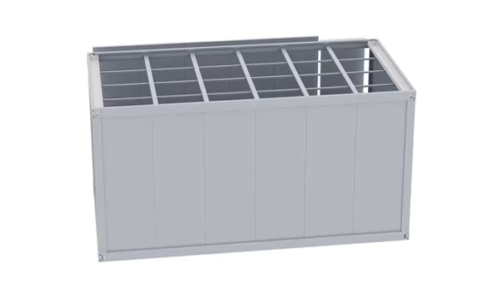detachable house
Detchable container house is also known as quick installation and disassembly container house. It is a new type of movable house with standard structure. After the entire house is transported to the construction site, there is no need to weld at all, and it is fast and convenient to connect with screws. Various houses can be combined to realize multiple functions. In addition, the quick detachable container house is more environment friendly and energy saving, there will be no construction waste, and the materials can be recycled. Feeker detachable container house can be made in various colors and then decorated. The initial completion of our detachable container house is same as ordinary living house in appearance.